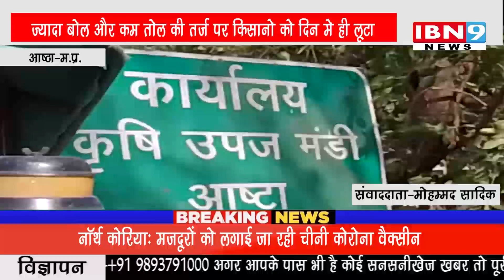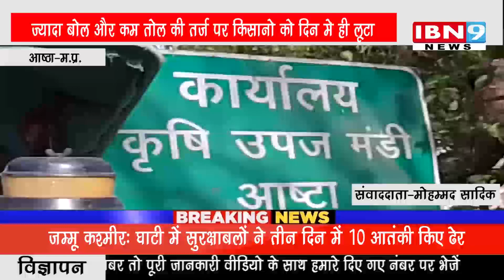दर्जनो जगह अवैध रूप से खरीदी जाती है उपज,मंडी प्रशासन मौन | IBN9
दर्जनो जगह अवैध रूप से खरीदी जाती है उपज,मंडी प्रशासन मौन